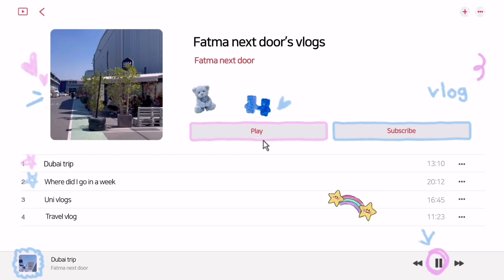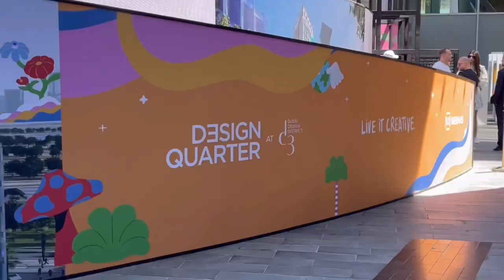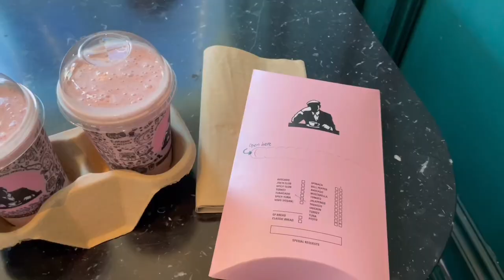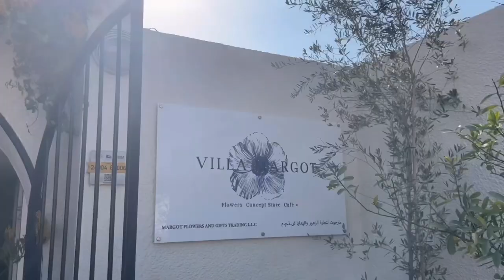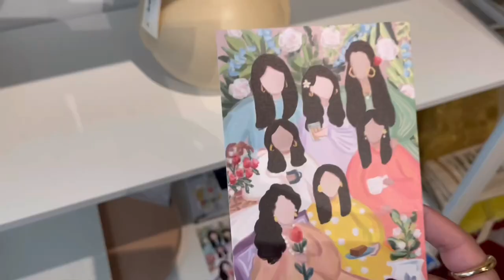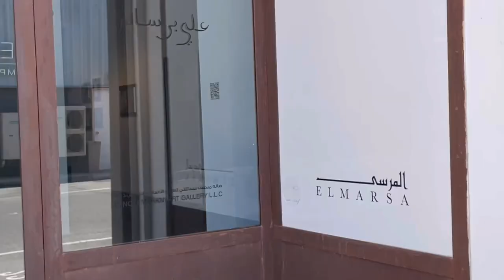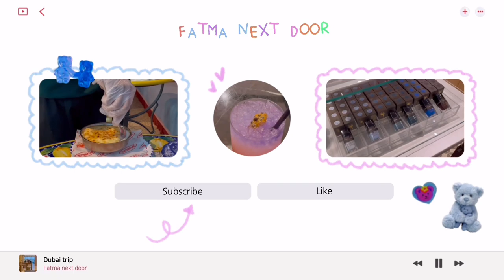Dubai vlog🔆: Art gallery, shopping & cafes | فلوق دبي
Recorded by iPhone 12 Pro
-Places:
Joe & the juice - D3
Villa Margot
Dubai mall
Alserkal avenue
-Abaya: